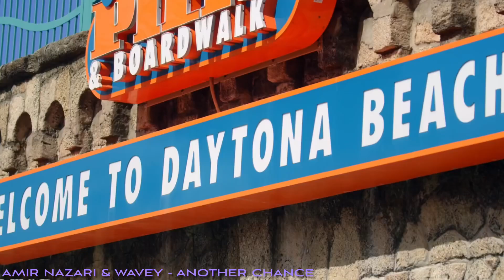Amir Nazari & Wavey - Another Chance